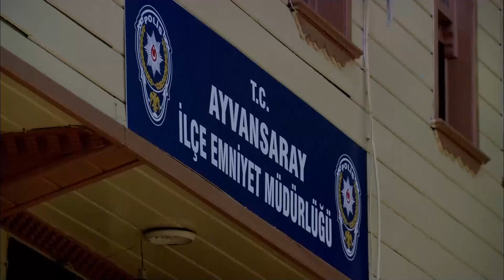Жизнь В Руках Победителя - Эзель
Жизнь В Руках Победителя - Эзель БУДЬ МУЖЧИНОЙ

Актеры:
Кенан Имирзалыоглу
Джансу Дере
Тунджель Куртиз
Халюк Бильгинер
Барыш Фалай
Йигит Озшенер
Бурчин Терзиоглу
Салих Кальон
Сарп Аккая